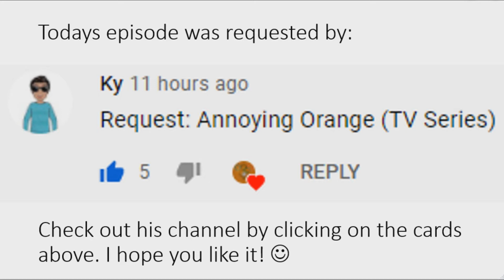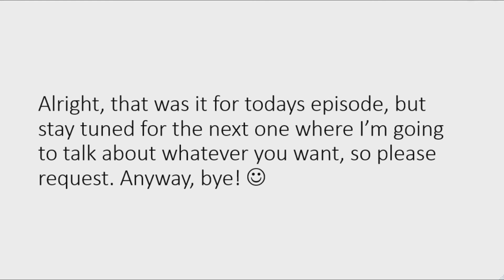Logo History V #1 - The High Fructose Adventures of Annoying Orange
Requests are open so request 2 logos and whoever gets the most likes will go into a poll and the most voted option will win an episode!

Today I will talk about: The High Fructose Adventures of Annoying Orange
Thanks to todays requesters: Ky

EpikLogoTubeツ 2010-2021